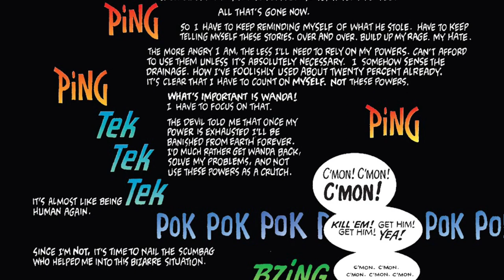SPAWN VS CHAPEL His Killer In BRUTAL Showdown | Spawn 13 Flashback PT 2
The ultimate showdown! Spawn Vs Chapel His Killer in Brutal Showdown. This video is a comic book review of Spawn issue number 13.

FLASHBACK, PART 2

Spawn infiltrates the YoungBlood head quarters with his mind set on vengeance. He has found his killer, and won't stop 'till he even's the score. Eventually Spawn gets a chance to fight his target one on one, in some desolate area (Due to his teleportation abilities). Spawn brutally beats his enemy to a pulp, and just before Spawn returns home, he leaves his enemy with a painful little gift.

To Buy Spawn Issue 13, Or Other Comics/ Rated Comics Exclusives

Equipment I Use To Make This Video:

Filming: iPhone